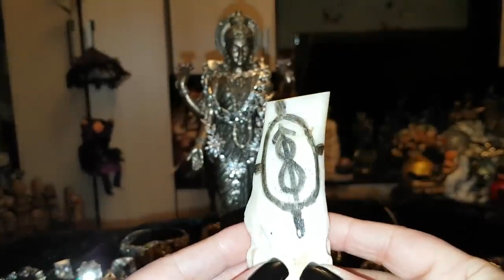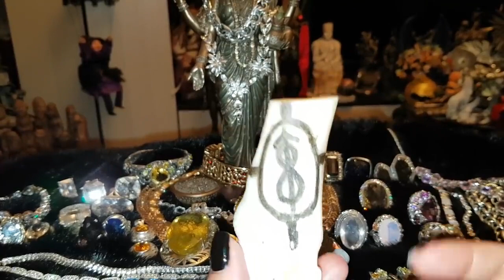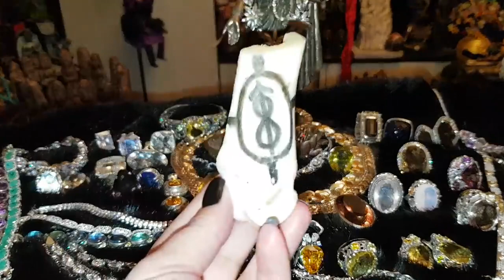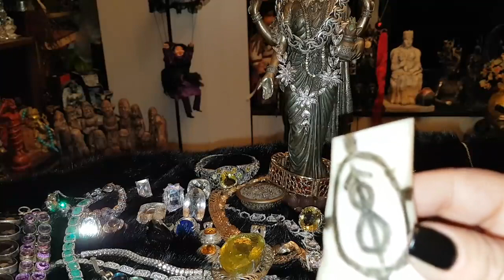ЗОЛОТАЯ АНТИЛОПА БОГАТСТВА. ДЛЯ ВСЕХ. ВЕДЬМИНА ИЗБА - ИНГА ХОСРОЕВА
Ритуал Инги Хосроевой

00:00 - Вступление
05:20 - Что нужно
13:14 - Слова

Многие из нас смотрели мультфильм про золотую антилопу, дарящую золотые монеты и приносящую богатство людям. Но мало кто понимает, что практически любая сказка основана на древних поверьях из жизни Сил, Духов и Богов. Точно так же и золотая антилопа взята из народного фольклора Индии.

Индусы считали, что в облике золотой антилопы ходит сама Богиня Лакшми, которая дарует богатство, имущество и благополучие. Она могла так же путешествовать и вместе со своей близкой подругой Сарасвати – Богиней вдохновения, через которое люди творят великие вещи, тем самым зарабатывая деньги себе на жизнь. Но чаше всего Лакшми ходила одна в дни своего праздника и почитания ее народом, а для того, чтобы люди не узнали ее, она оборачивалась в золотую антилопу. И однажды она проходила мимо дома рыбака, в семье которого было несчастье: ему было нечем платить долг строгому радже, за что тот грозится забрать их единственного сына в рабство. Тогда она сказала, что поможет этой семье, поскольку видит, что это честные, порядочные и трудолюбивые люди, которые заслуживают ее поддержки. Стуча своим копытцем по земле, она осыпала их золотом, чтобы они смогли его собрать и вернуть все долги. После этого семья отдала все, что должна была радже, построила дом, разбогатела и сама начала помогать бедным, нуждающимся в помощи людям. Узнав об этом народ стал заманивать антилопу и в свой дом, просить Богиню, чтобы она пришла и к ним в гости. В напоминание о том, что она однажды превратилась в антилопу и одарила семью золотыми монетами, когда та в них нуждалась, они завели такую традицию: брали говяжью кость и стучали ей по земле, тем самым призывая Богиню Лакшми и прося у нее помощи.

Автор совместила данную традицию и дополнила его своим призывом золотой антилопы. С помощью него можно просить помощи и благосостояния у этой богини, чтобы решить свои финансовые вопросы, поддерживать постоянный денежный поток и никогда не быть в положении нуждающихся.

Нам понадобится: алтарь, покрытый шкурой или Вашей шубой, Ваши драгоценности (золото, серебро, камни), статуэтка Лакшми (если имеете), говяжья кость (желательно с ноги), маркер.

На кости Вы должны изобразить круг, от которого нарисуйте четыре луча по разным сторонам – это есть символ солнца, которое древние арии считали символом благополучия и богатства. В центре круга вертикаль нарисуйте символ бесконечности, а по центру вдоль всей бесконечности изобразите стрелу – это символ бесконечного подъёма вверх и мольбы, которая отправляется вверх к Богам через символ бесконечности. Первый раз, проводя ритуал, Вы должны подготовить красивый и яркий алтарь, а в дальнейшем можете просто брать кость и стучать ею по столу или полу, прося словами заговора. Но раз в месяц все же нужно обновить ритуал и провести его с алтарем. Читать слова заговора 3 раза:

«О, прекрасная среди прекрасных и милосердная средь милосердных, ом шрим хрим маха лакшми аи намаха ом лакшми виганшри камала тхариган сваха. Я приветствую тебя, всемогущая щедрая матерь! Посети мой дом золотой антилопой. Пусть антилопа копытом бьет, и в моем доме богатство соберет. Награда меня из твоих щедрот давно уже ждет. Благослови мой род на богатую жизнь, бей копытом, золотая антилопа. Да озолотится моей жизни дорога. Сила Богини Лакшми, тебе намаха, услышь и исполни, мои сундуки богатством наполни.»

Возьмите в руки кость и ударьте об алтарь:

«Один удар копытцем – и золото дождем прольется. Второй удар (стукните еще раз костью об алтарь) копытцем – и удача мне улыбнется, третий удар копытцем (стукните третий раз) – и счастье двери предо мной откроет, меня богатство крылом накроет. Золото, сыпься! Алмаз, украшай мои руки! Деньги, окружите меня! Шелк и сукно, окутайте тело! Я так просила и захотела. Златой антилопы волшебное копытце, силой Мата Лакшми, с повеления Вишну - богатая доля – удел мой и судьба. Я заслужила. Раз заслужила, то получила. Истину глаголю. Богатая Сила, пускайся на волю из сокровищ Богов. Озолотить меня Боги желают. Наказ их таков, так тому и быть! Богам в славе, а мне в достатке жить! Истинно так! Заклято!»

Как только увидите, что Ваше финансовое благополучие начнет улучшаться, купите бутылку красного вина (откройте, чтобы вылить на месте половину) и красную розу, отнесите к реке (пруду, морю, источнику) и оставьте там, со словами:

«Откупаюсь за щедрость Мата Лакшми и за ее Дух антилопы!»
Разворачивайтесь и уходите.